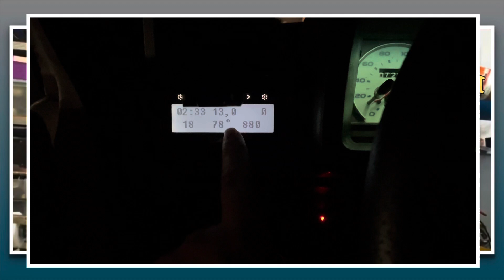Avería sensor de temperatura Lada Niva 1.7 i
El sensor de temperatura es quien dice la temperatura del motor a la centralita, y esta es quien se encarga de encender los electroventiladores cuando la temperatura marca 99 grados.